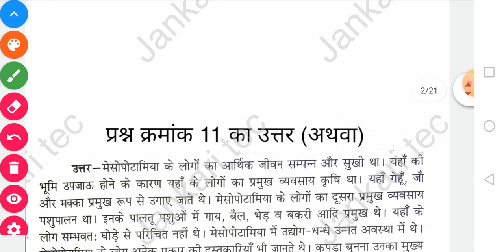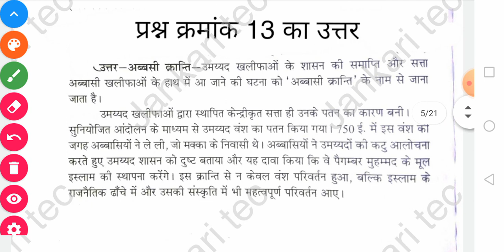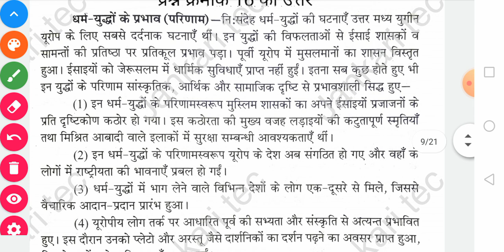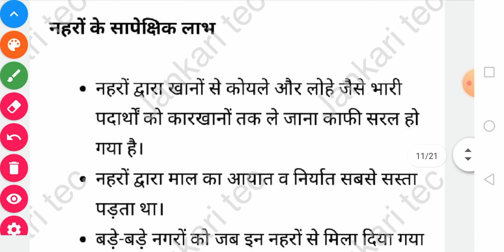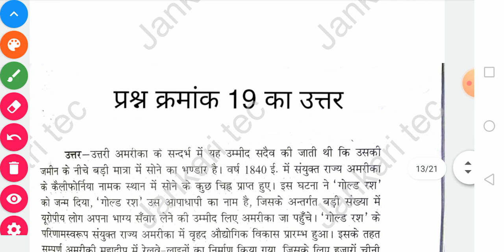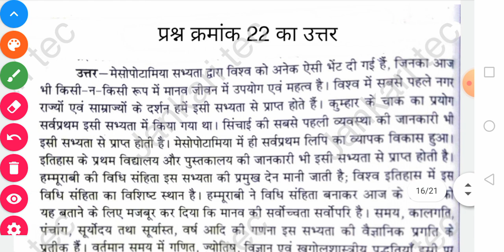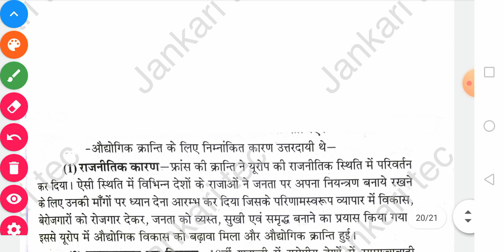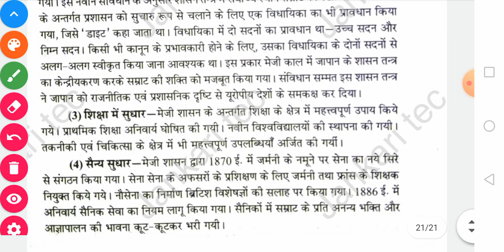Class 11th Varshik Pariksha history paper full solution 2021 mp board /कक्षा 11वी इतिहास पेपर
About the video :
hello friend is video mein Humne Dekha Hai kaksha gyarvi Ki varshik Pariksha ka Itihaas Vishay ka paper ka solution.

इस वीडियो में हमने प्रश्न क्रमांक 11 से लेकर प्रश्न क्रमांक 26 तक के सभी प्रश्नों के उत्तर देखे हैं ।

यदि आपने इस वीडियो का पार्ट फर्स्ट नहीं देखा है-

यदि आपने अन्य विषयों के पेपर के सलूशन नहीं देखे हैं तो नीचे दी गई लिंक से आप देख सकते हैं।

कक्षा 11वीं इतिहास के पेपर का उत्तर, क्लास 11th वार्षिक परीक्षा 11वीं हिस्ट्री पेपर सलूशन, class 11 history ke paper ki objective full solution, कक्षा 11वीं इतिहास के पेपर का फुल सॉल्यूशन, class 11th history Set C question paper solution MP Board 2021, varshik Pariksha 2020 MP Board Itihas ke paper ka Uttar, class 11th Itihas paper solution.